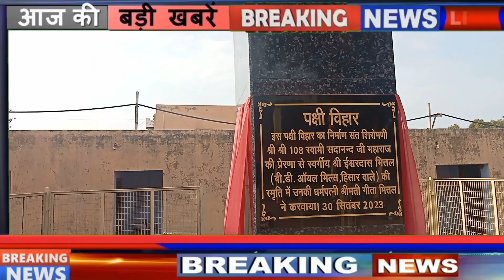किसने बनवाया यह सात मंजिला आलीशान पक्षी घर?जहां रहते है हजारों पक्षी!